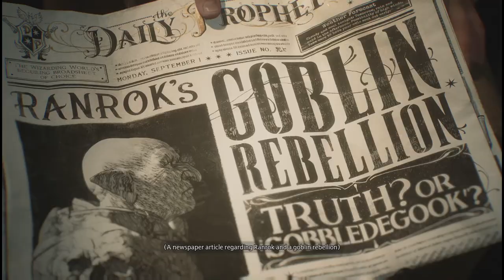The Adventure Begins!!: Hogwarts Legacy Part 1